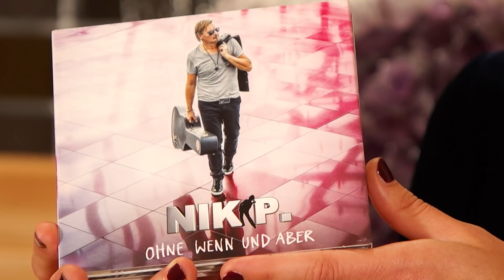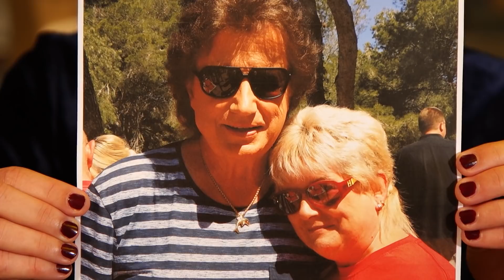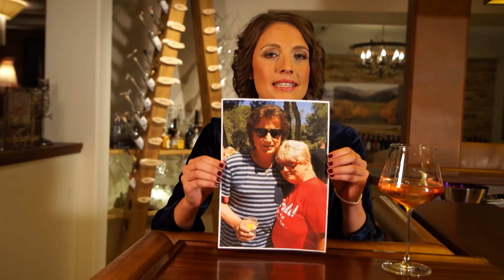SchlagerNews 2017 KW39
Die „SchlagerNews“ auf Gute Laune TV in dieser Woche mit folgenden Themen: Clip der Woche von Maite Kelly, Klatsch & Tratsch mit der Kaisermania und Udo Jürgens als Deko-Figur, CD der Woche von Nik P., Interview der Woche mit Grazia & Jay, Schlagerrazzi mit Olaf der Flipper. Moderation Carolin Wölz. Foto Roland Kaiser: Sandra Ludewig